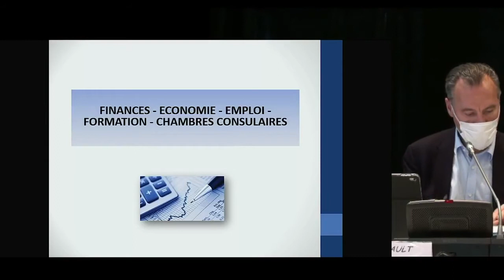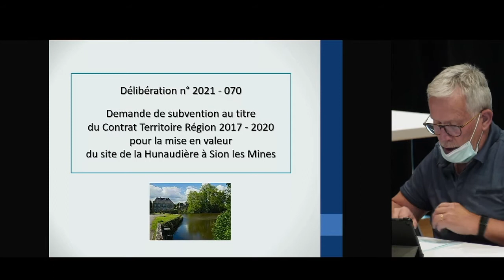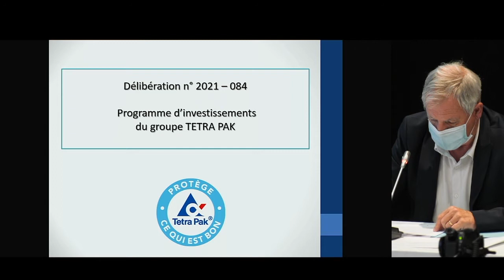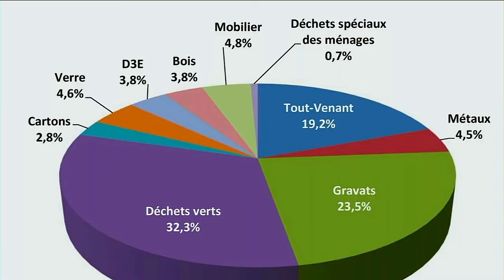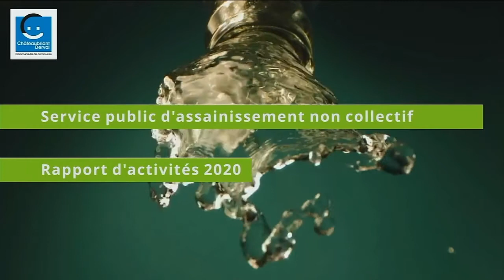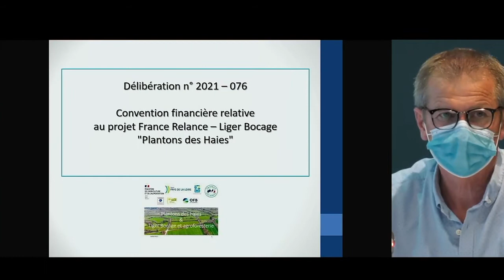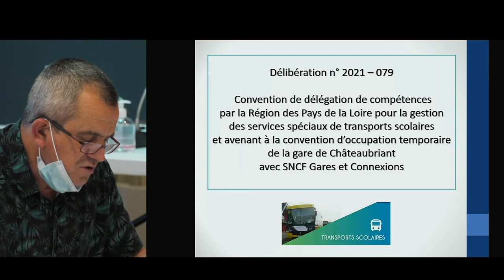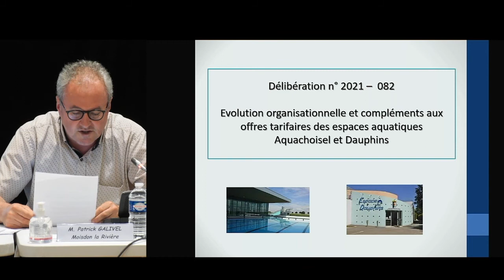Conseil communautaire du 1er juillet 2021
Les élus de la Communauté de Communes Châteaubriant Derval se sont réunis en Conseil Communautaire le jeudi 1er juillet 2021 à la Halle de Béré à Châteaubriant.